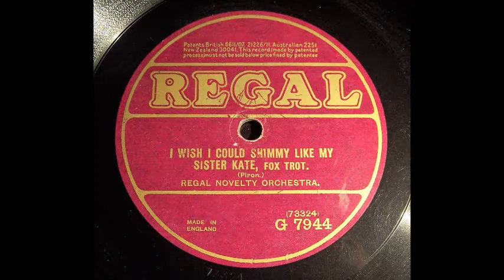I Wish I Could Shimmy Like My Sister Kate - Robert Bennett's Frisco Syncopators (1923)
Robert Bennett's Frisco Syncopators (as Regal Novelty Orchestra)

? 2 t / tb / 2 as / ts / vn / p / bj / d One of which doubles on piano - accordion

London c. March 26, 1923